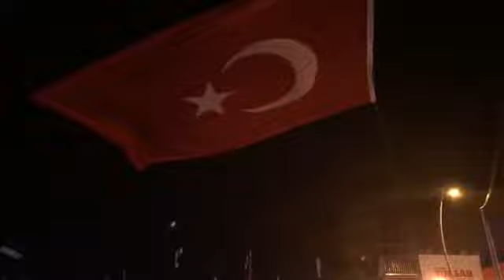World Ralli Champıonship Start From Marmaris 2018 Dünya Ralli Şampiyonası WRC 10 ayağı Türkiye 1